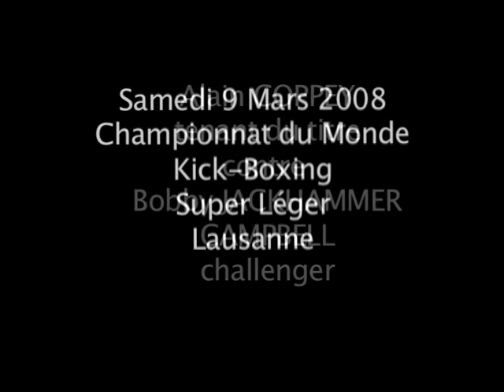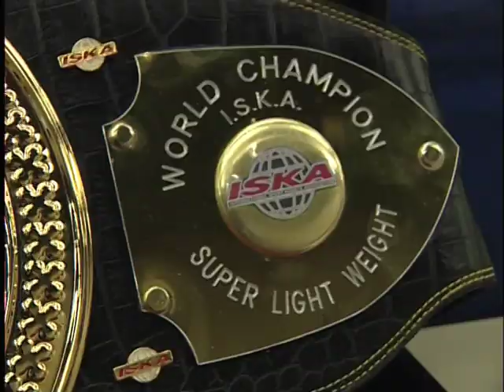Kickboxing - Alain Coppey vs Bobby Jackhammer